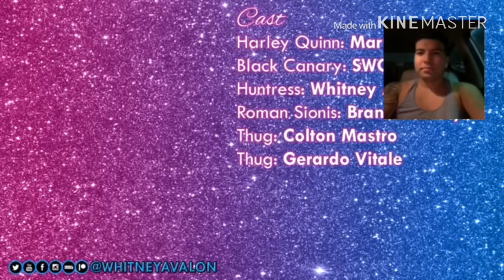Birds of Prey Rap Battle REACTION